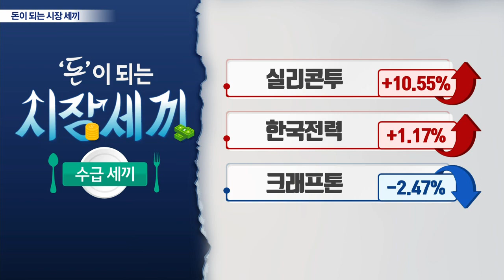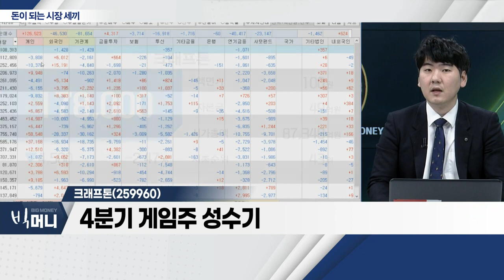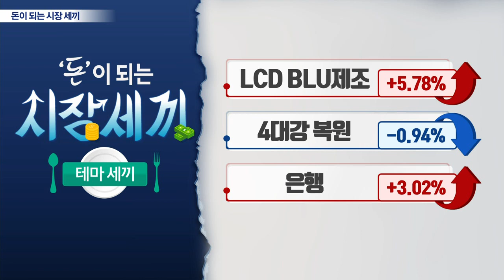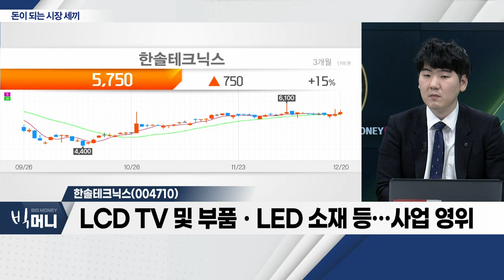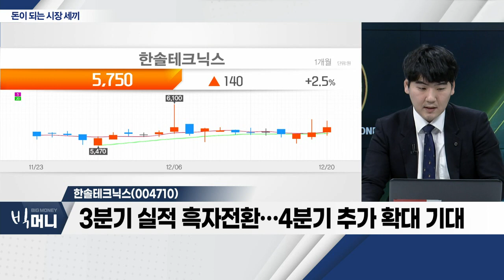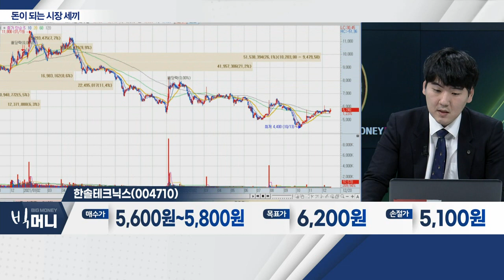미스터블루(207760), 크래프톤(259960), 한솔테크닉스(004710)_시장 세끼 (20221220)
- 무상증자 권리락 효과에 주가 상승
- '재벌집 막내아들' 등 성장 모멘텀 기대
- 중소형 게임 퍼블리싱 확대ㆍ에오스 시리즈 업데이트

- 4분기 게임주 성수기
- 최근 게임주, 외국인 순매수 등 긍정적 흐름
- 코로나 이슈… 온라인 관련 수요 확대 가능성
- '칼리스토 프로토콜' 신작 부진에 '부담'

한솔테크닉스(004710)... LCD BLU 제조
- LCD TV 및 부품ㆍLED 소재 등… 사업 영위
- 3분기 실적 흑자전환… 4분기 추가 확대 기대
- 올해 초 '아이원스' 인수… 포트폴리오 확대